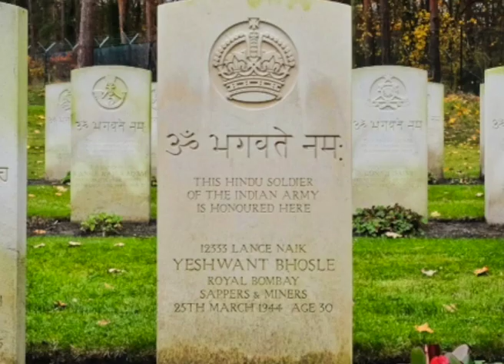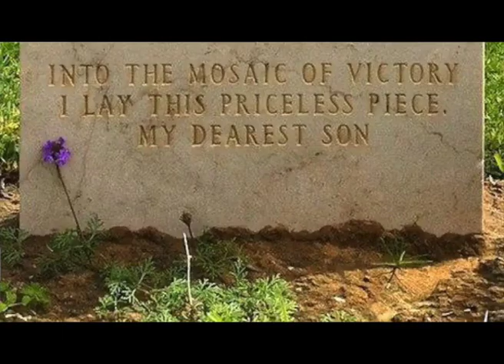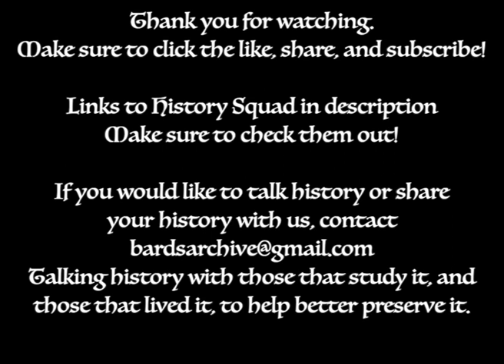History Squad Talks World War 1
A sincere thank you to Kevin for taking the time. The first installment of World War and Canadian History! It was a pleasure, and learned a lot in the process. Make sure to check out the History Squad to learn about more WW1 history and more!